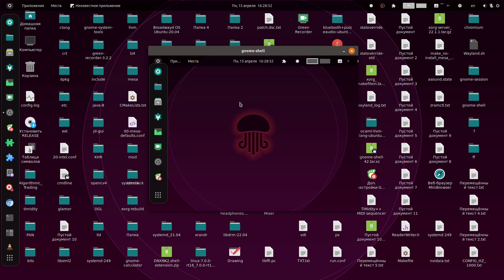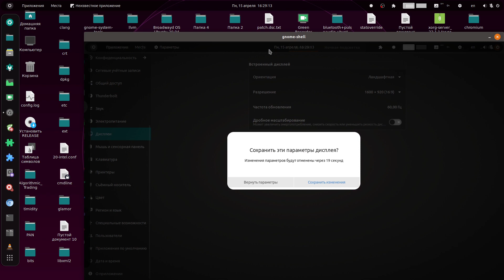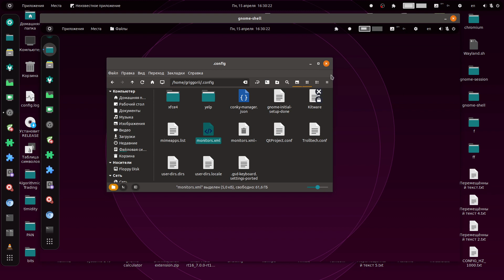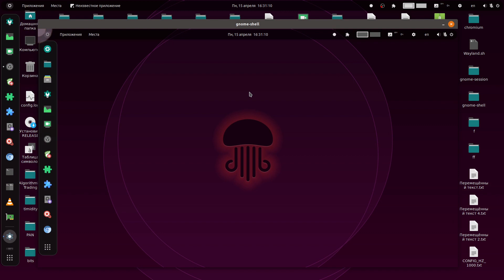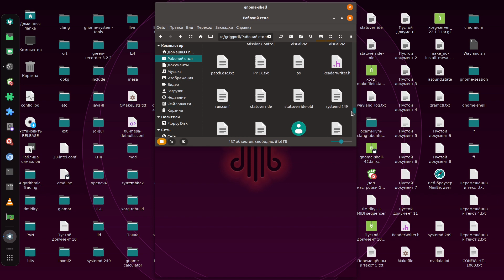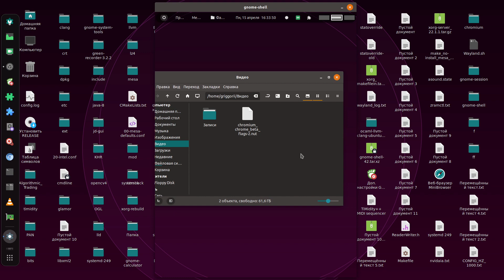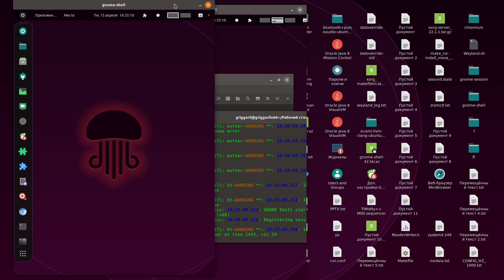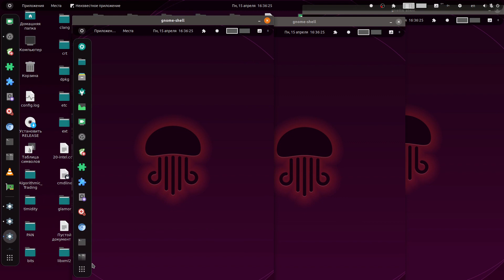mesa-23.0.1 meta wayland run open many windows + qt5ct new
Readme read tutorial run wayland run mesa-23.0.1
suno.com AI music test my music generation ↡↡↡